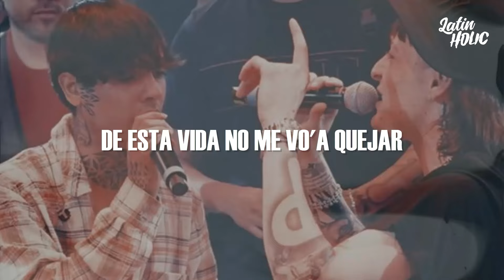Peso Pluma, Natanael Cano - PRC (Letra)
📝 Letra/ Lyrics:

Si bien es alguna plebita, es porque un cliente quiere más

¡Eah!
Y bien jalados con la Doble P
Los corridos tumbados
Así nomás, viejo

¿Para qué vamos a voltear pa' atrás?
Ni pedo, yo le voy a atorar